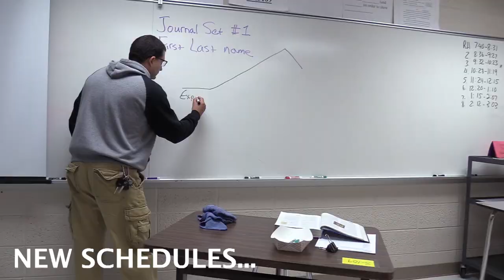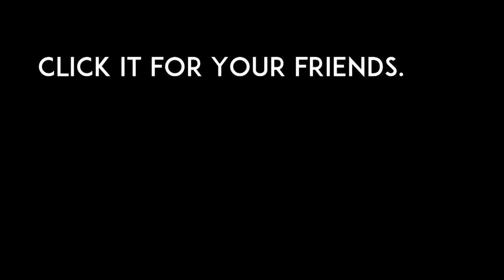CLICK IT! Make Wearing a Seat Belt a Habit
School is back in session. Schedules busy. Days filled with education, friendships and fun. When getting into a vehicle, make wearing a seat belt a habit.

Thanks to all of the students who participated in the creation of this video!